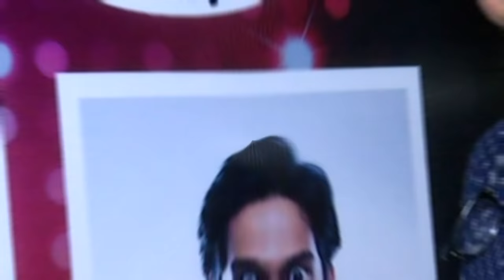Sunil Barve Encourages Young Talent | Produces New Marathi Natak AMAR PHOTO STUDIO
Popular Marathi stage play and television actor Sunil Barve under the banner Subak & Kalakarkhana produces new Marathi natak Amar Photo Studio directed by Nipun. Sunil encourages and supports young upcoming talented actors Amey Wagh, Suvrat Joshi, Sakhi Gokhale & Pooja Thombre who will be a part of this play. Watch this video only on Rajshri Marathi!